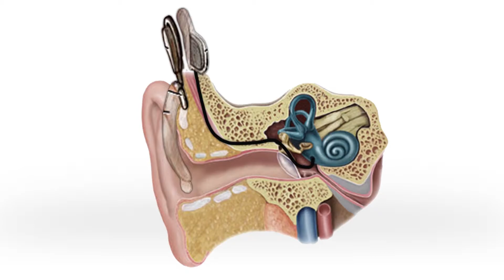Dr Berenholz - Director Otology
Dr. Berenholz joined the Lippy Group in 2003. His specialty is Otologic surgery. Dr. Berenholz has extensive experience in chronic ear surgery to reconstruct eardrums and middle ear bones as well as in the surgical management of cholesteatoma. He has performed several thousand middle ear reconstructions including stapedectomy. He additionally treats Meniere’s patients medically, and when necessary, will perform ear injections to alleviate symptoms. In severe cases Dr. Berenholz may operate to control the dizziness. For single-sided deafness or atresia he performs bone anchored hearing aid (BAHA) surgery and does cochlear implants for the severe to profound hearing losses that cannot be helped with hearing aids. [Read More]